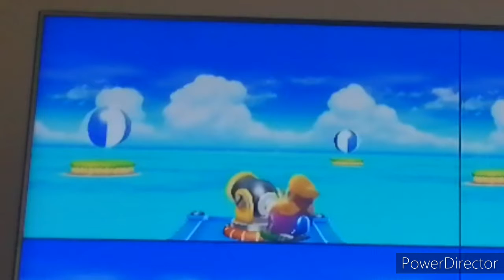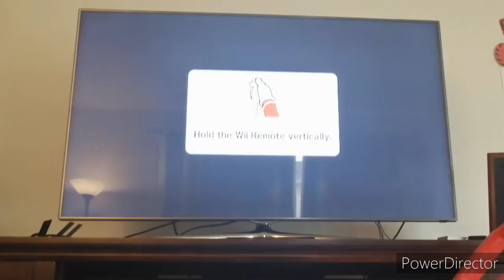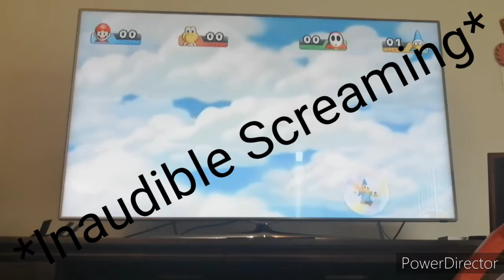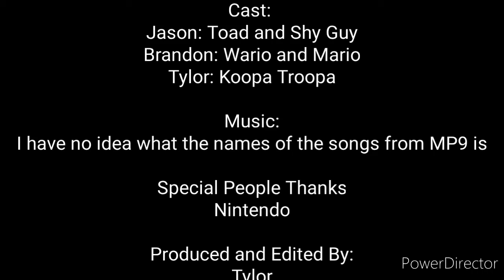Couch Boiz: The Totally Legit Zero Loss To Bot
It took me 5 hours to edit this together
might draw a new pfp and whatnot, dunno lol